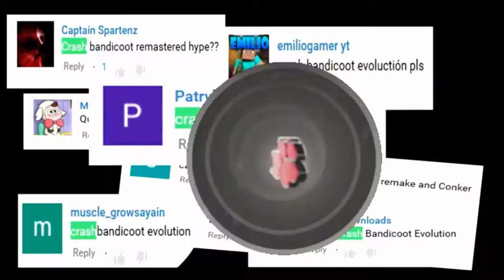Crash The Documentary (Part 2) (Final Tralier #3) (2018)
- Enjoy (: !!!

Presenter - Adis
Produced/Wrien and Edited by Adis

This Doc is due to be released on Adis 15 (28th June 2018)

Thanks AH (: